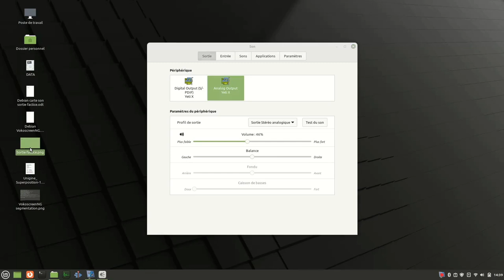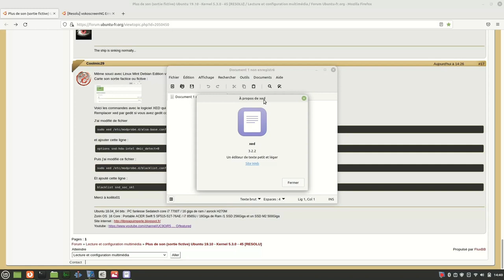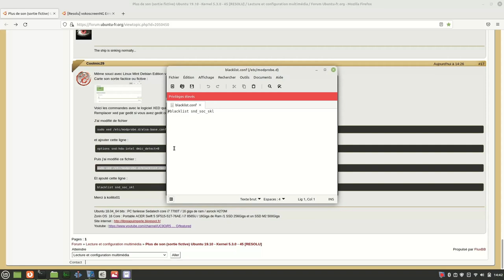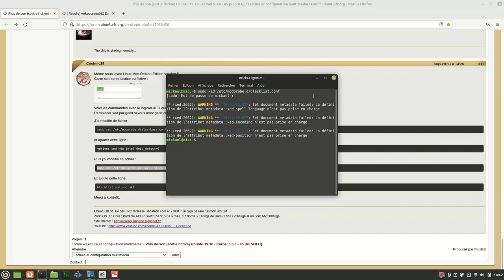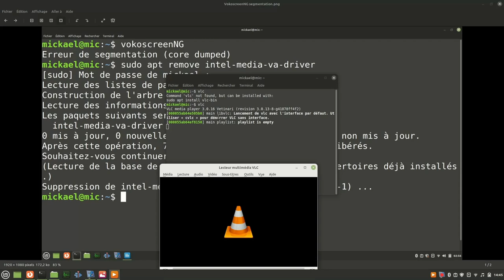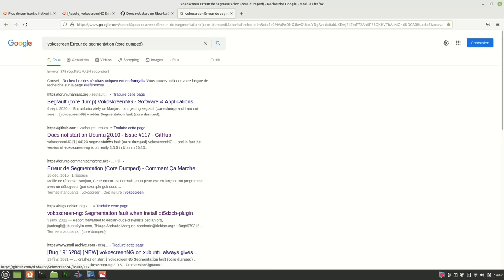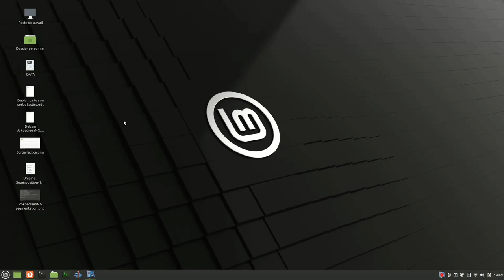Linux MINT DEBIAN Edition Dépannage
Petit dépannage le principe.